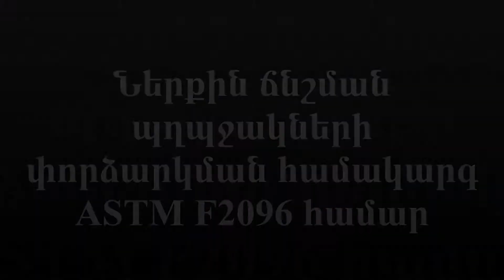Ներքին ճնշման պղպջակների փորձարկման համակարգ ASTM F2096 համար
Այս ներքին ճնշման տանկ համակարգը նախագծված է ստուգման նմուշների ներքին ճնշման միջոցով փաթեթավորման մեջ համախառն արտահոսք հայտնաբերելու համար: Նաեւ հայտնի է որպես «պղպջակների փորձարկում»: Այն կառուցված է, որը համապատասխանում է կամ գերազանցում է ASTM F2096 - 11 թեստավորման ընթացակարգում ներկայացված բնութագրերը: Այս փորձարկման մեթոդի զգայունությունը 250 մմ տրամագծով (0.010 դր) տրամագիծ է: 250 մկմ (0.010 դր) անցքից փչացող պղպջակների հայտնաբերման հավանականությունը 81% է: Հիշեք, որ այս համակարգը չի գնահատվում ծակոտկեն նյութերի համար: Այս փորձարկման ընթացակարգի քննության նմուշը կարող է լինել, ներառյալ, բայց չսահմանափակվելով, Pouches, Trays, Boxes, շշեր, պայուսակներ, գրպանները, պահարաններ, գորգեր, պարկեր, տախտակներ, բանկա, գորգեր, շապիկներ կամ որեւէ այլ բան, ջրի տակ ընկած փորձարկողը եւ օդով ճնշում:
Այս փորձարկման մեթոդի առավելություններն այն են, որ սա շատ պրակտիկ արտահոսքի փորձություն է, որն ապահովում է հսկայական արժեք արագ `տալով ձեզ 30 վայրկյանում կամ պակասում փորձարկման արդյունքները: Bubble- ի փորձարկման մեկ այլ առավելությունն այն է, որ ձեր փաթեթները կարող են հայտնաբերվել եւ արագորեն տեղակայվել, թույլ տալով ստուգել ձեր փորձարկման ընթացքում ստանդարտները կամ անհամապատասխանությունները: Այս համակարգը չափազանց օգտակար է լաբորատոր միջավայրում, որտեղ հազվադեպ կամ բազմազան ձեւավորված եւ չափված նմուշներ փորձարկվում են: Այս փորձարկման մեթոդաբանությունը, թերեւս, ամենակարճ ճանապարհն է, կնքված փաթեթների փաթեթային ամբողջականության գնահատման համար, որտեղ անպտղության, սթրեսային կամ օդային խիտ կնիքը անչափ կարեւոր է:
 Այս համակարգը լիովին հավաքվել է եւ պատրաստ է գնալ: Այն առանձնահատկություններ ունի.
1. Որակի որակյալ ներկառուցված ակրիլային բաք:
2. Ճնշման անվտանգության բաք
3. Վերգետնյա, փակելի եւ թափանցիկ Վերեւ բեռնվածքի ակրիլային գոտի
4. 1-դյույմ NPT տանկի արտահոսքային փական
5. 1-դյույմանոց NPT տատանումների արտահոսք
6. Աղյուսակային կառուցվածքը, որն իր մեջ պարունակում է Clear Acrylic Tank- ը
7. Կարգավորելի բարձրության ոտք, կամ կողպեքի դետալներ
8. Ճնշման համակարգը լիովին հավաքվում է. Ներառյալ Ճշգրիտ հոսքի հսկողության փական, Magnehelic դիֆերենցիալ ճնշման գագ, Pitot-Style կարգավորիչ պրոբի
Այս Bubble արտահոսքի փորձարկման համակարգը հատուկ կառուցված է ASTM F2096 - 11 Testing Procedure- ի համար,
Ինչպես ճշգրիտ կերպով կատարել փչացող նյութի արտահոսքի փորձարկում, օգտագործելով ներքին նմուշների ճնշումը (ASTM F2096)
Նախքան սկսեք, դա նպատակահարմար է, բայց անհրաժեշտ չէ ձեր բաքի ցցված փականը խցկել հիմնական արտահոսքի պատճառները `թույլ տալով, որ դուք օգտագործելուց հետո ջուրը բաքից դուրս գաք: Այս համակարգը պատշաճ կերպով շահագործելու համար պետք է փակել վտակի վտակը: Դրենտի փականի փակվելուց հետո լրացրեք Մաքուր Ակրիլային Tank- ը ջրի հետ: Համոզվեք, որ ջրի մակարդակը հասնում է ծայրամասերից եւ այդ ծածկույթների ներքեւի մասում լիովին սուզվել է առնվազն 1 դյույմ (25.4 մմ) ջրի տակ:
Ներքին ճնշման միջոցով հայտնաբերել համախառն արտահոսք փաթեթավորումում
Պատրաստեք ձեր փորձարկման նմուշը նախ տեսողական ստուգման եւ մաքրման միջոցով: Տեղադրեք ձեր ստատիկ զոնդը ձեր նմուշի մեջ: Օգտագործեք Կասետային, O-Ring- ի, Կասետային, Ռետինե սկավառակ `որպես պտտման վայրի շրջափուլ, որպեսզի պատռել ճիշտ պատը, այնպես որ ոչ մի փունջներ տեղադրեն տեղադրման վայրում, որը կարող է անվավեր ճանաչել ձեր փորձությունը: Ձեր փորձարկման նմուշի ներսում գտնվող ստատիկ զոնդով բացեք ձեր համակարգի ակրիլային կոպը եւ փորձարկման նմուշը ջրի տակ դրեք: Կափարիչը փակեք եւ կիրառեք ճնշում ձեր նմուշի վրա:
Հիշեք, որ ճնշումը կարող է կիրառվել ձեր նմուշին, մինչեւ որ այն ընկղմվի:
Թեեւ ձեր նմուշը լիովին ջրի տակ է, եւ ձեր նմուշներին կիրառվում է ձեր ճնշումը, ուշադիր հետեւեք ձեր փաթեթի, կնիքի եւ այլնի համար: ... փուչիկների արտանետման համար: Դուք պետք է ուշադրություն դարձնեք եւ կլինիկական լինեք ձեր դիտարկումներով, քանի որ այս փորձարկումը սուբյեկտիվ է, որտեղ ձեր քննության ընթացքում լիարժեք ուշադիր լինելը կարող է բացասաբար ազդել ձեր վերջնական փորձարկման արդյունքների վրա:
Այս թեստի զգայունության բարձրացման միջոցներից մեկն է ձեր նմուշի նկատմամբ կիրառվող ճնշումը բարձրացնելը: Այնուամենայնիվ, չափից ավելի ճնշումը կարող է վնասել ձեր նմուշը եւ պատճառաբանել, թե սխալ է ձեր ընդհանուր արդյունքները:
Քանի որ ձեր նմուշը ճնշում եւ ընդլայնում է, մանրակրկիտ ստուգեք ձեր փաթեթի մի կողմը եւ հատուկ փուչիկների որոնում: Որքան երկար եք փնտրում փուչիկները, կախված է փաթեթի տեսակից: Հետո մանրամասն ուսումնասիրել ձեր քսակ նմուշի մեկ կողմը, պտտել ձեր քսակ 180 աստիճանով եւ կրկնել կրկին պղպջակների արտանետումները:
Եթե ​​ձեր փաթեթը խորանարդ է, կարող եք փորձարկել ձեր փաթեթի բոլոր վեց կողմերը: Պետք է սահմանվեն համապատասխան փորձարկման եւ նմուշառման մեթոդը, որպեսզի առավել ճշգրիտ փորձարկման հաշվետվական համակարգ ունենան:
Վերջապես, շատ կարեւոր է, որ դուք լիովին հասկանաք ձեր փորձարկման ընթացակարգերի առավելություններն ու սահմանափակումները: Ձեր թեստային զգայունությունը, որը սահմանվում է թերությունը ճիշտ հայտնաբերելու հավանականությամբ, 5 դյույմ ջրի ճնշման դեպքում համապատասխանաբար 50μm, 125μm, 250μm եւ 350 μm պակասի չափի համար 20%, 51%, 81% եւ 95% 0.2 PSI):